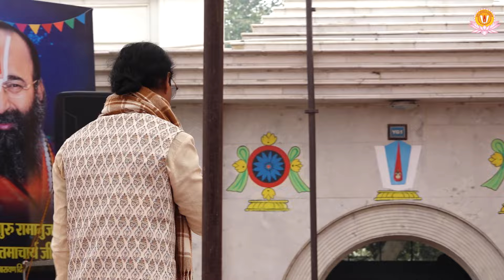नववर्ष 2024 | श्री गुरु महाराज जी का जन्मदिवस | सत्संग | श्री सिद्धदाता आश्रम | Part - 2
नववर्ष 2024 | श्री लक्ष्मीनारायण दिव्यधाम | श्री गुरु महाराज जी का जन्मदिवस | सत्संग |श्री सिद्धदाता आश्रम | Part - 2